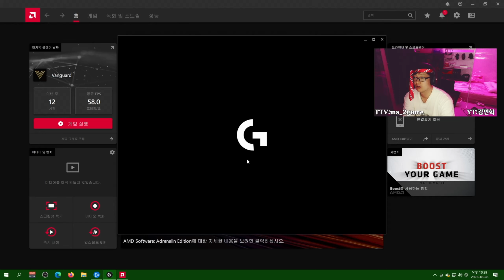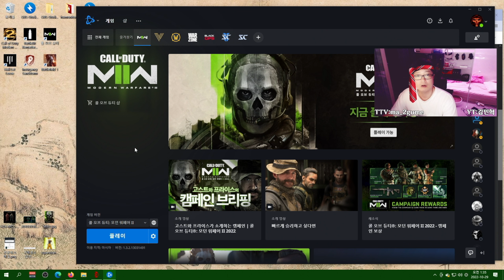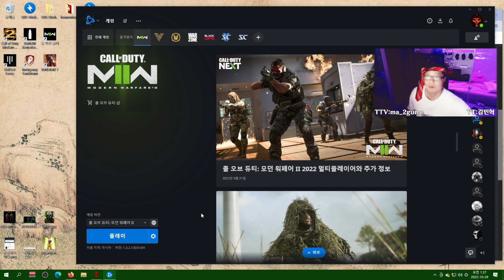모던2 첫인상 - 아드레날린 업데이트 필수!! 황금 스킨 해금법! 등 [콜옵 모던2 프리시즌]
그래도 현대전, 그래픽적인 완성도는 인정합니다...